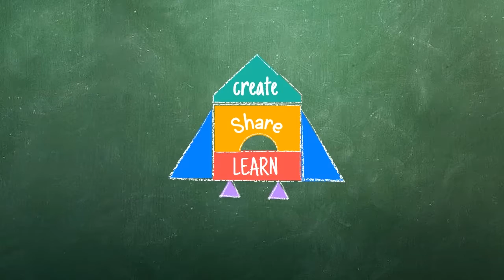Asking Students to Make Rhyming Words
Wichita Public Schools  |  Wichita, KS

In this lesson, the teacher says a word and asks students to come up with five words that rhyme with it. She gives the students "think time" -- she says a word, then lets the students think about their answers for a few seconds, and then asks for their answers. This activity helps the students practice making rhyming words.